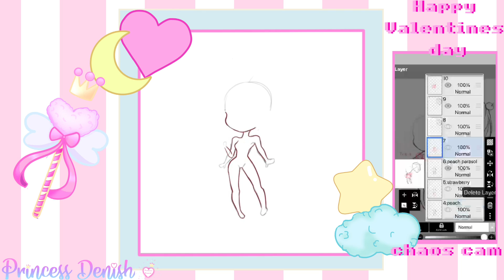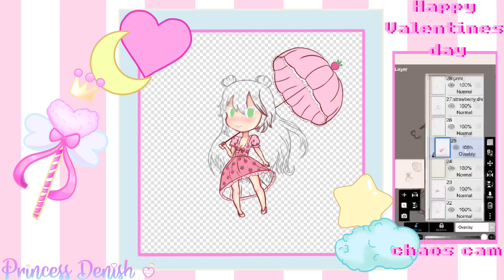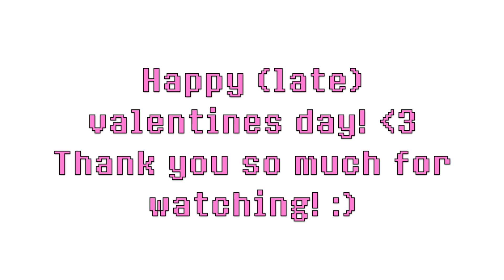Valentines day speed paint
✨🌙🌸hi i'm back from my break! i've fully recovered but i haven't really made the update video yet sorry! :,( Anywho i wanted to wish you all a happy late valentines day, hope you have a wonderful day! Remember valentines day is a perfect day to celebrate your friends aswell :)🌸🌙 ✨

 ✨🌙🌸Socials!🌸🌙 ✨